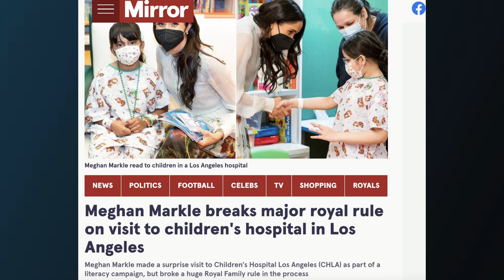RF GOES WILD due to HUGE Meghan support || UK press lecturing Meghan on Royal PROTOCOL ?!